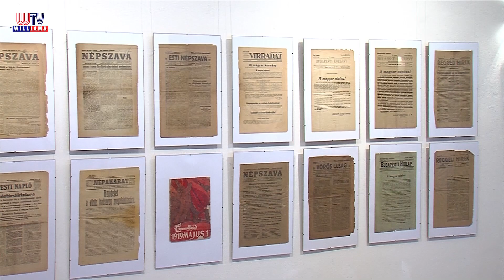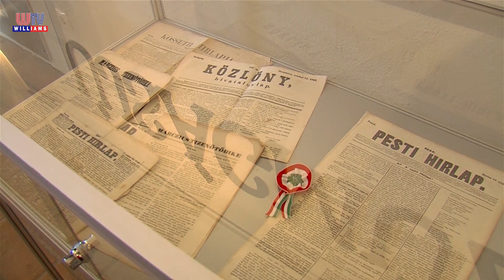2020 11 13 Williams Zóna Sal Endre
Zóna című műsorunkban, Pál Attila műsorvezető vendége Sal Endre újságíró. Az újságmúzeum kitalálója, üzemeltetője, ahol ismert és elfeledett hírességek történeteivel találkozhatnak a nosztalgia jegyében. Valamint szó lesz Sal Endre második könyvéről is amely novemberben jelenik meg, Mi, Magyarok a századelőn címmel. Tartsanak velünk.